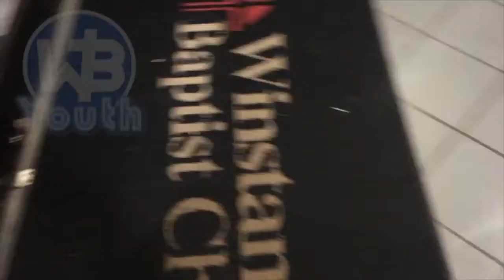Youth Game Night This Friday!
Stephen explains the upcoming Youth Group Game Night, which is from 5:30 PM - 9:00 PM.  THIS Friday, February 16th in the Youth Room on Winstanley Hill.
(Also there will be dodgeball, recent news has come up that it's not just a board game night)

Youth Group Info:
Address: 9471 IL-161, Fairview Heights, IL 62208
Sunday School: 9:30 a.m. to 10:30 a.m. every Sunday
Wednesday Night Worship: 6:00 p.m. every Wednesday